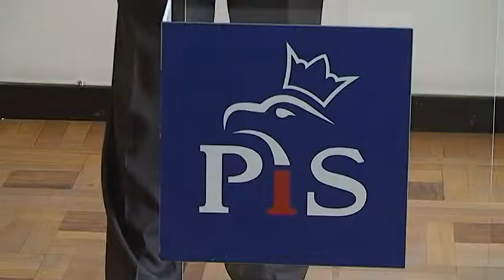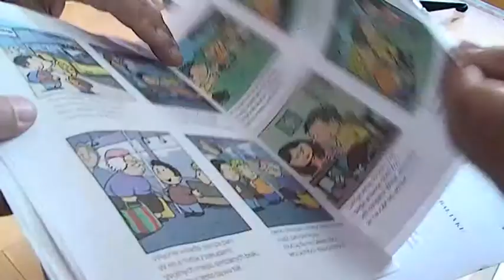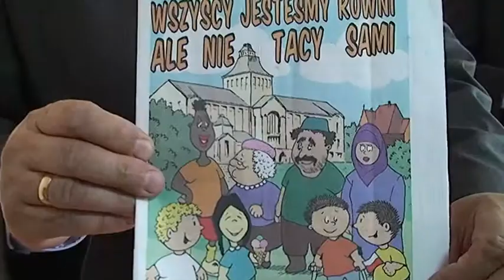W Prawie i Sprawiedliwości tematów do omówienia nie brakuje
Sprawa absolutorium dla marszałka województwa, obecność radnych na forum samorządowym w Kaliningradzie oraz komiks o tolerancji to tematy poruszone przez polityków Prawa i Sprawiedliwości na konferencji prasowej. Jak nie trudno się domyślić wszystkie działania władz regionu zostały skrytykowane. Zapraszam na szczegóły.